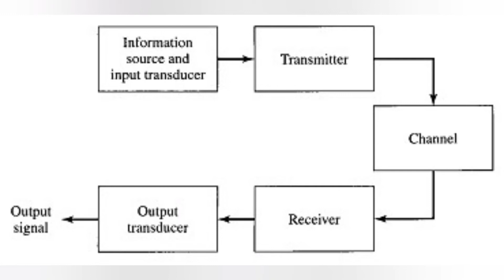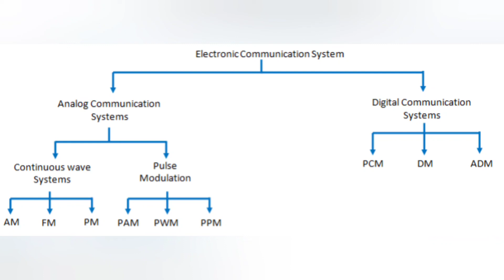Tradesman-electronics 2022 syllabus wise class 5 Communiction Electronics Kpsc Let's Crack Psc